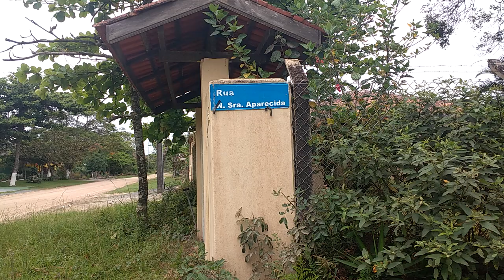RUA NOSSA SENHORA APARECIDA BAIRRO BRASILIA ITAPOÁ SANTA CATARINA